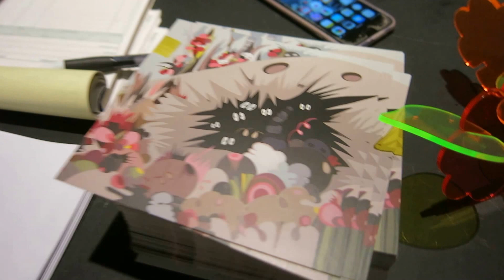MVI 8998 2015 12 11 Annual whitespace December Show Atlanta